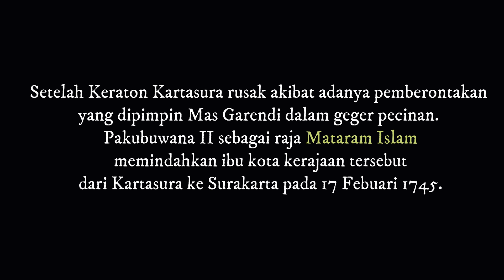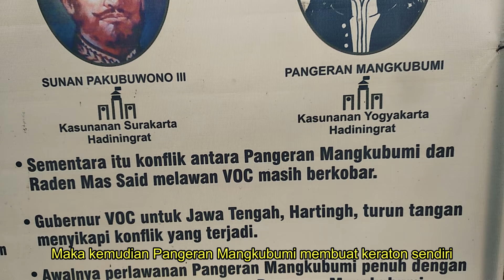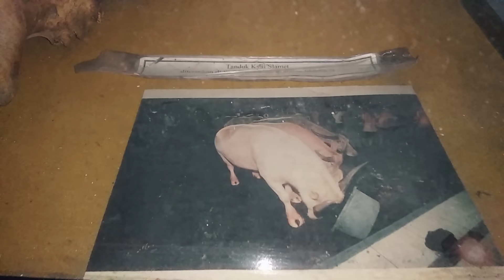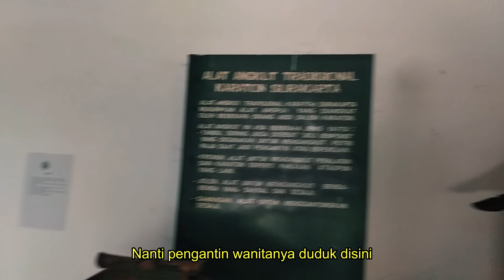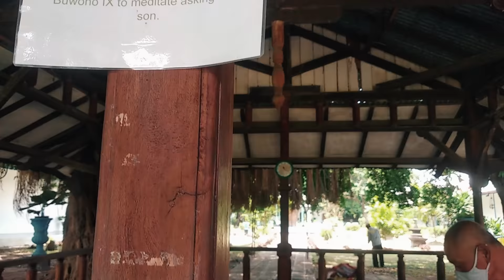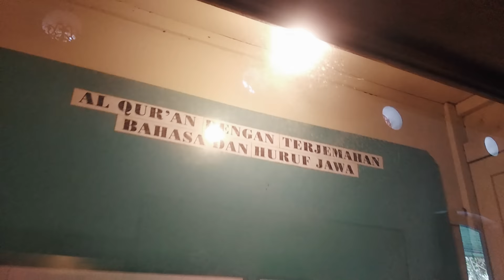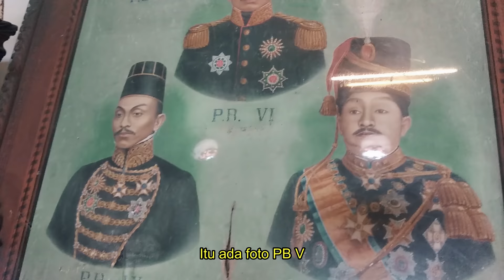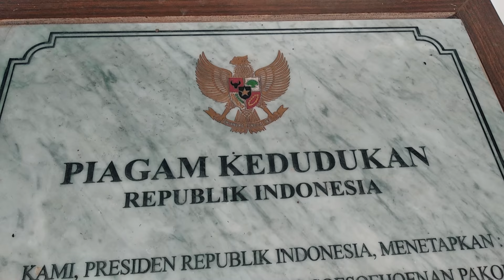Yoiki Pusaka Keraton Surakarta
Keraton Surakarta Hadiningrat yang sebelumnya berada di Kartasura mempunyai cerita sejarah dan peninggalan berupa benda-benda pusaka yang masih tersimpan di Museum Keraton Surakarta. Beberapa diantaranya adalah keris tosan aji, kereta kencana, joli jempono, dandang dsb. Selain itu juga ada Sumur Sanga yang dianggap keramat oleh warga Solo. Pada video kali ini Keluarga Arif Com akan berkeliling dan melihat semua koleksi ditemani oleh pemandu resmi dari keraton Pak Purwanto. Video ini menggunakan bahasa Jawa kromo alus, namun jangan kuatir, karena sudah kami sertakan subtitel untuk kalian yang tidak paham bahasa jawa. Seperti apakah isi museum keraton Surakarta Hadiningrat yang terletak di Solo Jawa Tengah ini? Mari kita simak sampai tuntas.